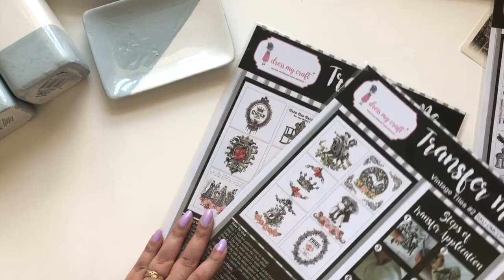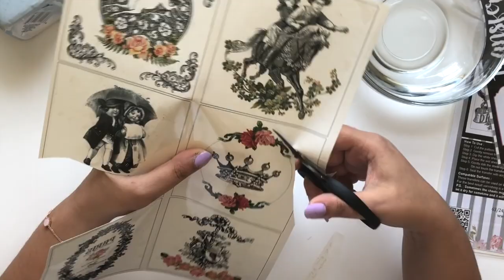Home Decor with Transfer Me by Dress My Craft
Payal Bhalani here, I hope you all are good.

you can convert any usual product into beautiful project and thats what I did with transfer me sheets. I Bought Bathroom Accessories from dollar store which was plain white ceramic accessories and I converted into a lavish and elegant products with Dress My Craft transfer me sheets.